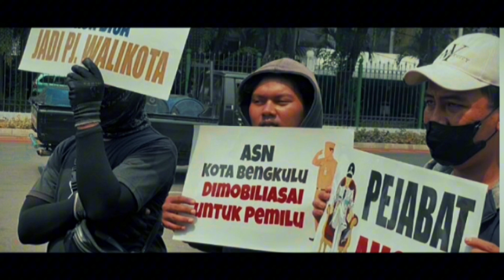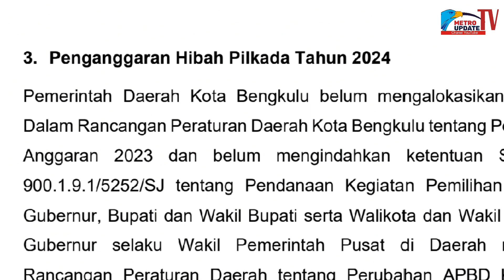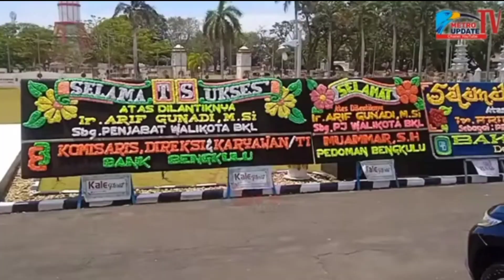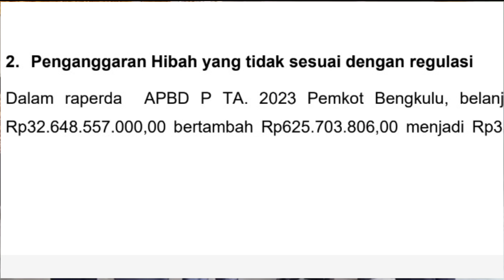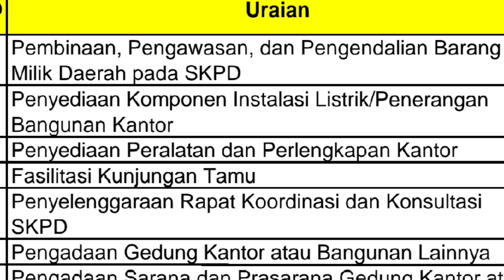PJ Walikota Bengkulu Ketar Ketir, Dana Hiba Pilkada Tidak Tersedia Dan TTP ASN Bakal Dipotong